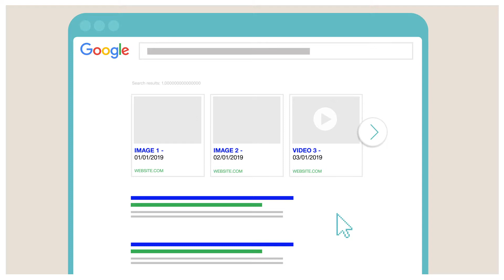Is Google cutting down video and image carousels? – Digital Minute 27/11/18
After investing heavily in promoting search carousels, Google appears to be cutting down the time that these search features appear.

Data from two independent search software provides suggests that the Google has reduced the number of occasions that image and video carousels appear in the search results by as much as 30%.

The development could have a major impact on the traffic of brands that have used these features as a way to secure prominent placements in the search engine results.

To get email updates of our latest video blogs, insights and intelligence, sign up to our email updates